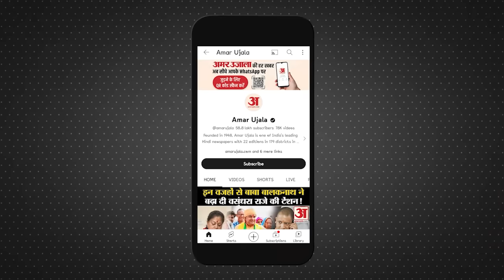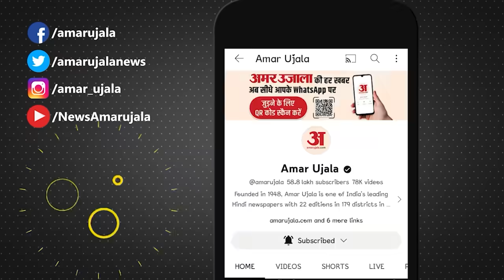Weather Forecast 08 May 2024: देखिए क्या है आपके यहां मौसम का हाल | Amar Ujala